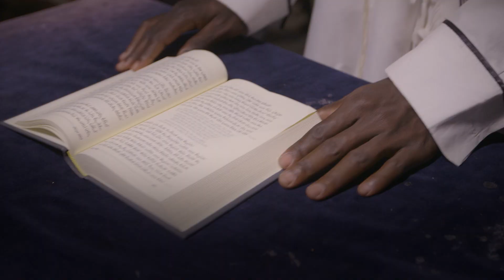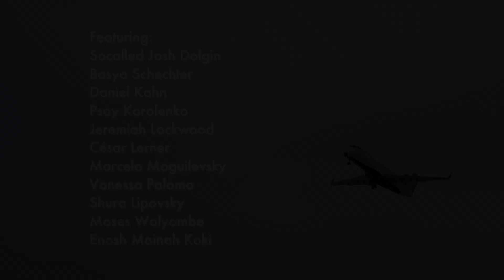THE WANDERING MUSE by Tamás Wormser – Trailer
NOW STREAMING on the IndiePix Unlimited Prime Video Channel

From ram's horn to beatbox, THE WANDERING MUSE explores the kaleidoscope of Jewish identities through the ever-changing music of the diaspora. In constant motion, the film is a series of encounters with Jewish musicians from around the world. Taking their music beyond the concert hall, we join in the spontaneous magic of a creative process that transcends the struggles of the musicians' lives.